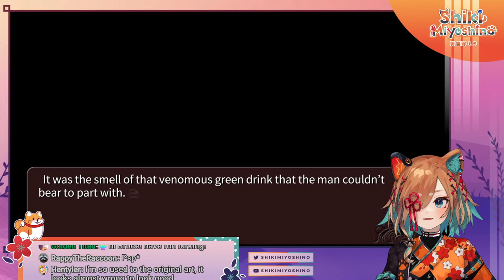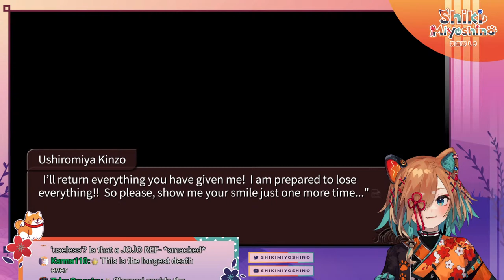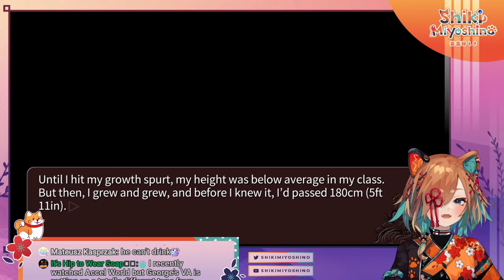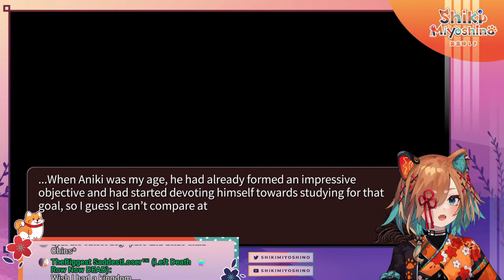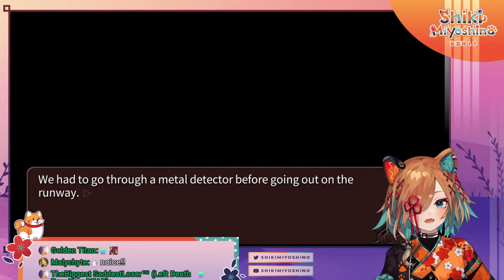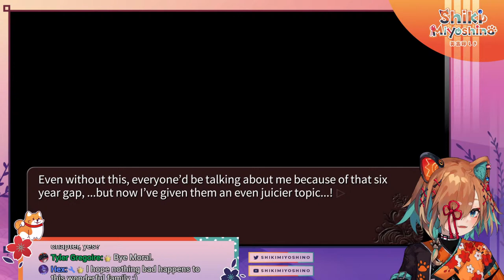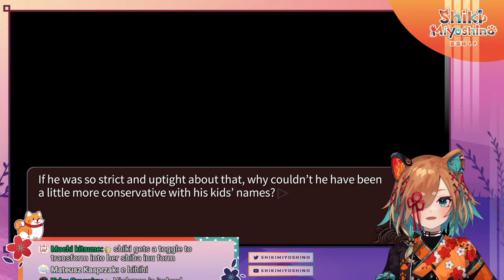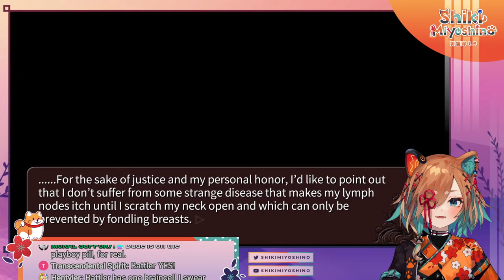【Umineko】Let's begin our Golden Witch journey!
KONBANWAN! I'm Shiki Miyoshino! It's a real treat to meet you all!

All treats are super appreciated!!
Terms: by donating to my streamlabs, you agree to not file a chargeback

Beach credit list:

ASSETS:
Hozshi Art:

CUTE SHIKI DANCING GIF BY HAEWON!!

THEIR COMMISSIONS ARE OPEN!!

Please follow these rules!! Or they'll send you to the pound!

1. Be nice to other viewers. Do not spam, troll, or argue with one another.
2. Do not engage with spammers or trolls. Please block and report any problematic messages.
3. Do not distribute other people’s private information.
4. Please stay on topic.
Behavior such as guilting me into doing or saying specific things on stream, self promos, roleplay, as well as mentioning numbers (views, subscribers, concurrents, etc.) will be viewed as off topic.
5. Please don’t mention other streamers in chat unless they’re brought up during the stream. Similarly, don’t bring me up in other streamers’ chat unless given permission. Do not compare streamers in my chat.
6. There is a time and place for everything. Streamers and their chat are not your therapists. (This does not include just stating you've had a bad day. Just be mindful of the uncomfortable situations you can put people in by getting too deep in negativity.)
7. DO NOT BACKSEAT UNLESS I SPECIFICALLY ASK "CHAT" FOR HELP.
8. For outside of stream: Do not send links through Maro containing anything you don't want my manager seeing. They scan every message and link to help me avoid uncomfortable or dangerous situations. If you are uncomfortable with my manager seeing something, then you probably shouldn't send it.